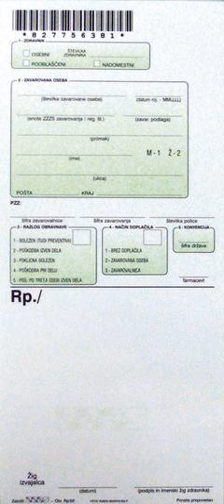Reporter Milan-Prevare v zdravstvu